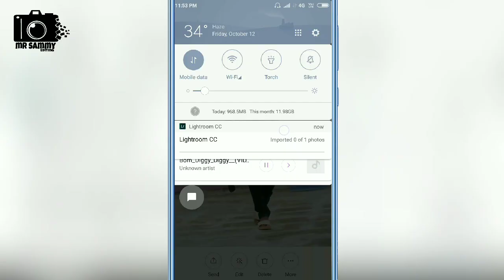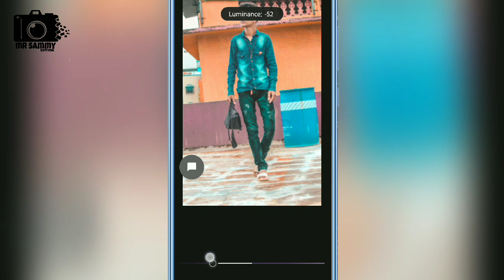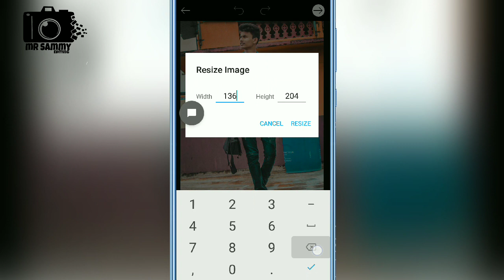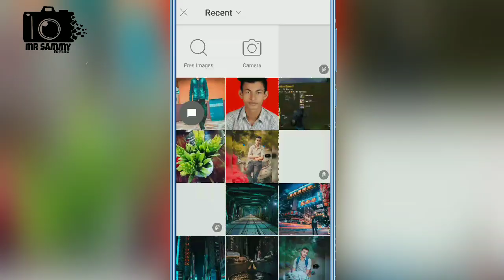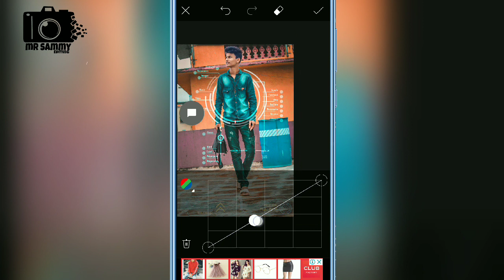Futuristic time machine photo editing tutorial in PicsArt , light room Editing mr sammy